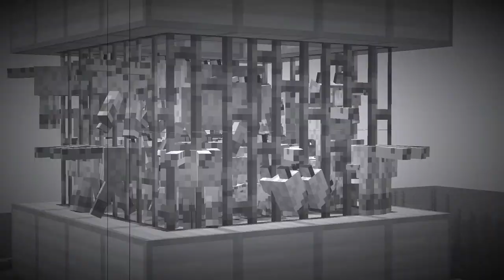he gave me op on his server for an hour...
Minecraft is a sandbox video game created and designed by Swedish game designer Markus "Notch" Persson, and later fully developed and published by Mojang. The creative and building aspects of Minecraft allow players to build with a variety of different cubes in a 3D procedurally generated world.

Important Links!!!